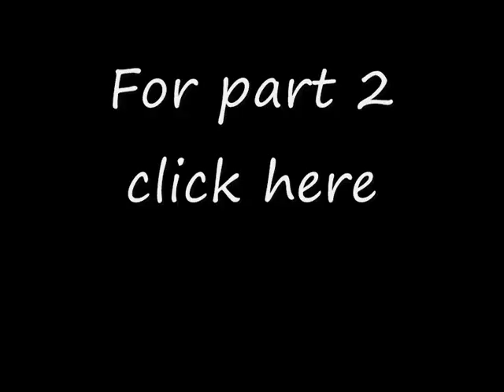Shi No Numa Gameplay No 2 part 1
this and part 2 has been a pain in the arse to upload, my computer kept freezing, so i had to restart the upload and youtube kept on canceling it because of an unknown error! this is my 5th attempt at least!